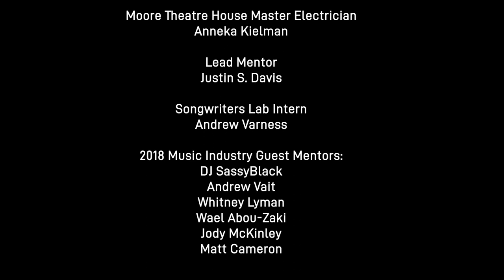Still in the Works - “Insignificant”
From STG’s Songwriter’s Lab 2018: Alex Forrester, Delphine Casper, Ethan Bovey, Jaden Jones, Lucas Oktay, Theresa Rivera

PC by Indie Genius Media